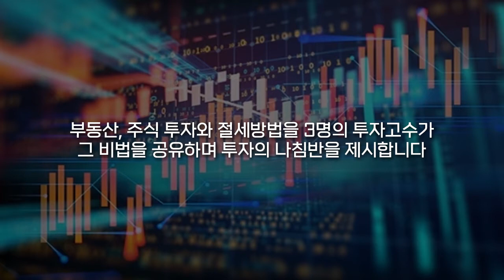[웰스투어 In 부산] 이데일리TV 2022 대국민 재테크 강연회 안내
일시:  5월 27일(금) 13:00 ~
장소: 부산 부산진구 이비스앰배서더호텔 2층

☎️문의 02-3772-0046